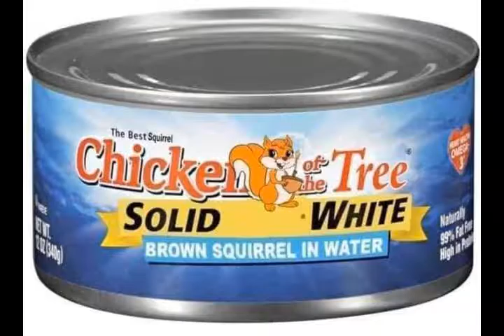# 68 SOUP Du JOUR